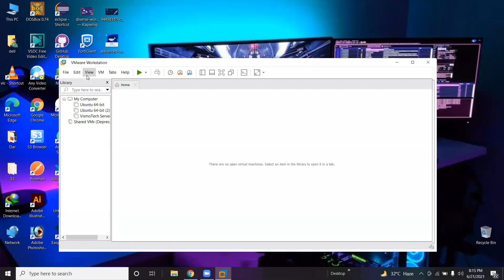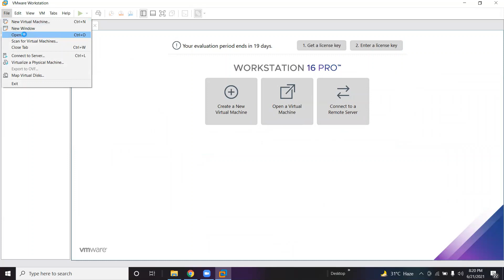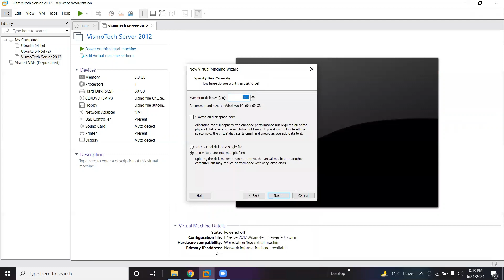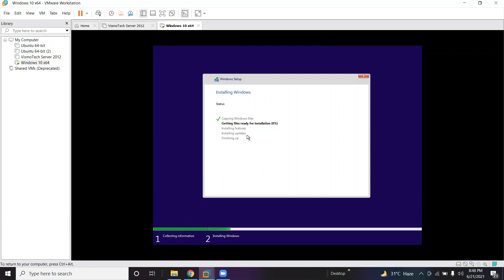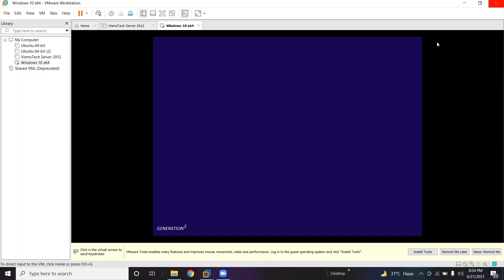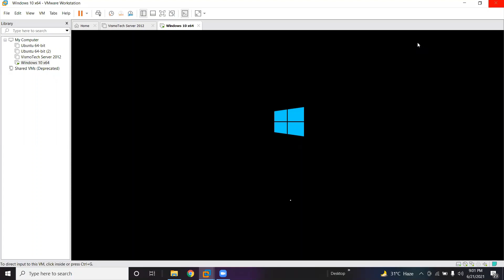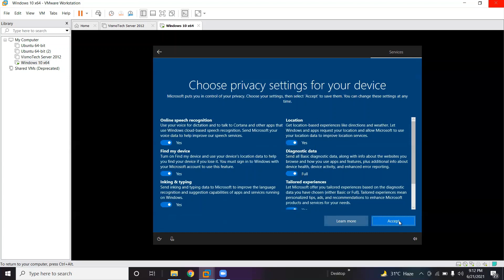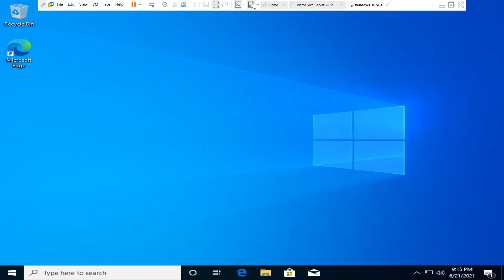How to Install Windows 10 on VMware | Windows 10 as a client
n this tutorial you will learn how to Install VMWare, Create new virtual machine and install Windows 10 using VMWare Workstation 15. Virtual Machine.

In this tutorial we use VMware Workstation 16:  is the software which allows creating and managing virtual machines or VM’s right on your x86 based laptop or desktop computer. At the time of this writing, VMware Workstation is now up to version 15 and it is very common to find it installed on the laptops of Information Technology Pros, Software Developers, Web Developers, or just plain technology enthusiasts. VMware Workstation is one the best and the most reliable solutions allowing you to run all kinds of different operating systems on a single host computer.